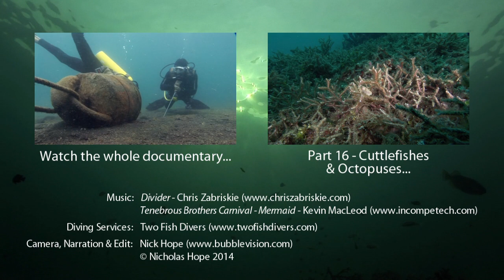Mucky Secrets - Part 15 - Demon Stinger & Waspfishes - Lembeh Strait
The demon stinger and waspfishes. Part 15 of my documentary, "Mucky Secrets", about the fascinating marine creatures of the Lembeh Strait in Indonesia.

One fish that divers should be wary of in the Lembeh Strait is the demon stinger (Inimicus didactylus) as its sting is extremely painful and can be deadly to humans. They have excellent camouflage and often lie partially buried in the muck. These fish are more closely related to the lethal stonefish than to scorpionfishes, and are known by a multitude of other evocative common names including spiny devilfish, bearded ghoul and sea goblin.

The lower two rays of the pectoral fins are detached from the fin, and the demon stinger walks on them in a manner similar to some dragonets.

Demon stingers have no known predators. Many fellow bottom dwellers are oblivious to their existence. We see a fireworm (Chloeia parva) a type of bristleworm, crawling right over the top of a well-camouflaged demon stinger.

Like their scorpionfish relatives, waspfishes (family Tetrarogidae) are also armed with venomous spines in their dorsal fin. We see another type of polychaete worm wriggling past a wispy waspfish (Paracentropogon longispinis). The wispy waspfish's coloration is variable.

Bandtail waspfishes (Paracentropogon zonatus) are sometimes found too, and the whiteface waspfish (Richardsonichthys leucogaster) is one of the more common types.

With its spines erect, like its namesake's crest, the cockatoo waspfish (Ablabys taenianotus) sways from side to side, mimicking a dead leaf in surge. They are sometimes found in pairs on the open seabed.

There are English captions showing either the full narration or the common and scientific names of the marine life, along with the dive site names.

The full Mucky Secrets nature documentary features a huge diversity of weird and wonderful marine animals including frogfish, nudibranchs, scorpionfish, crabs, shrimps, moray eels, seahorses, octopus, cuttlefish etc..

Thanks to the staff and keen-eyed divemasters of Two Fish Divers for accommodation, diving services and critter-spotting.

The video was shot by Nick Hope with a Sony HVR-Z1P HDV camera in a Light & Motion Bluefin HD housing with Light & Motion Elite lights and a flat port. A Century +3.5 diopter was used for the most of the macro footage.

Full list of marine life and dive sites featured in this video:

00:00 Demon Stinger, Inimicus didactylus, Aer Perang
00:23 Demon Stinger, Inimicus didactylus, Nudi Retreat
00:30 Demon Stinger, Inimicus didactylus, Police Pier
00:48 Fireworm, Chloeia parva, Aer Perang
01:16 Wispy Waspfish, Paracentropogon longispinis, Makawide
01:33 Wispy Waspfish, Paracentropogon longispinis, TK 2
01:44 Bandtail Waspfish, Paracentropogon zonatus, Tanjung Kusu-Kusu
01:54 Whiteface Waspfish, Richardsonichthys leucogaster, Makawide
02:29 Cockatoo Waspfish, Ablabys taenianotus, Nudi Retreat
02:44 Cockatoo Waspfish, Ablabys taenianotus, Jahir